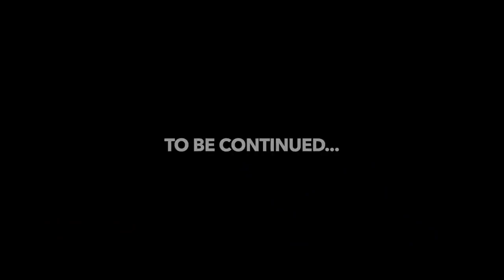dead ☠️ FIFA 21 MyPlayer #9 w GTA RP